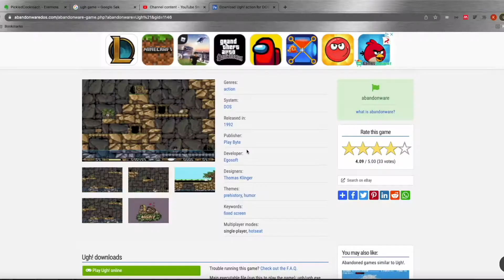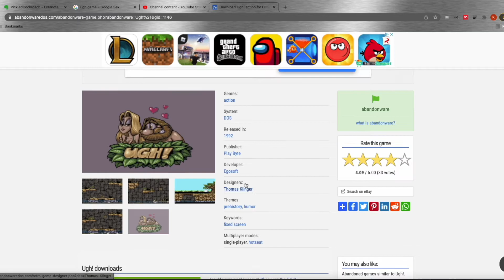Weekly Godot Game Project #8: Ugh! clone episode#1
I am learning to create games with the Godot Game Engine. I have a plan to learn enough game development to be able to create a game that I can publish on Steam by Christmas next year.

This project is a blantant rip-off and clone of the 1992 Amiga game Ugh!, which I played when I was a teenager